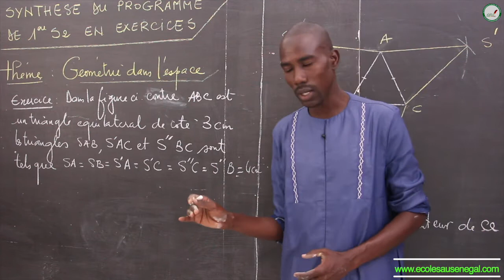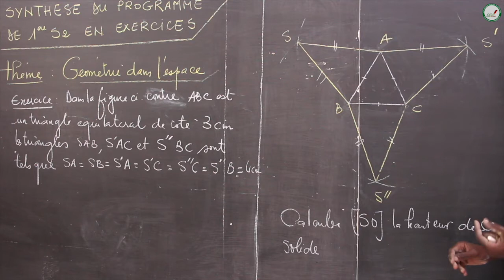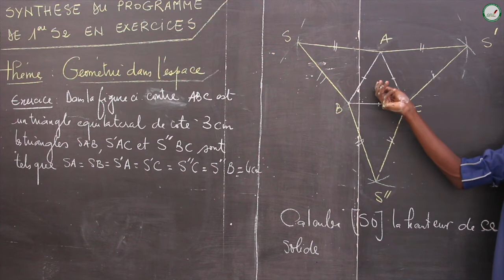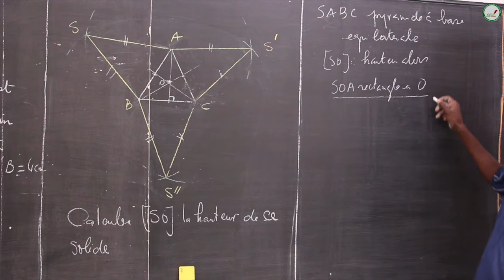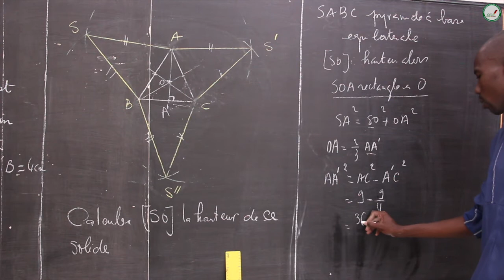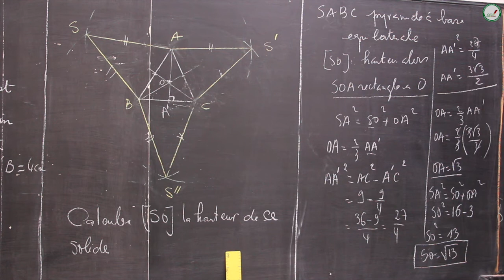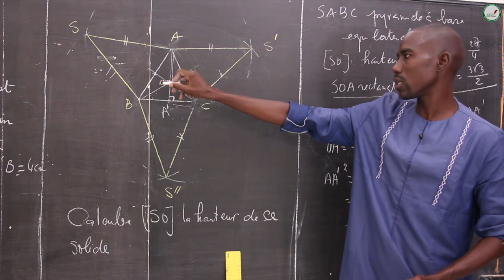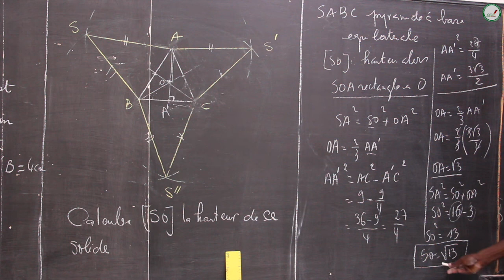Exercices - Première S2 - Mathématiques : Synthèse / Géométrie dans l'espace / M. Boye